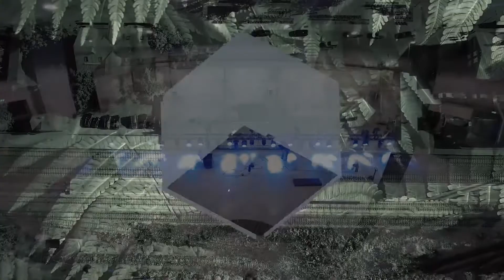Eesti Arhitektuuripreemiad 2019: aftermovie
Aftermovie

Video: Juho Porila (Varivideo), Priit Ladva (Video5)
Muusika: loopj "Bog/Boat"
Ruumi kontseptsioon: Laura Männamaa, Juho Porila, Aljona Galazan
Lavastus: Priit Strandberg

Kammivabriku tehas
6. detsember 2019, Tartu

Eesti Arhitektuuripreemiad 2019

Kontseptsiooni autorid: Laura Männamaa, Juho Porila, Aljona Galazan

Lavastuse idee ja stsenaarium: Priit Strandberg
Lavastaja asisstent: Heli Anni
Õhtujuhid ja ruumilugude jutustajad: muusikud Johan Randvere (klaver), Marion Strandberg (flööt), Karl Tipp (saksofon), Aike Randmann (tšello).
Balletiartist: Aivar Kallaste
Järelpeo esinejad: Mari Kalkun, Rando Arand. DJ: Robert Kähr
Videotööd: Juho Porila, Andreas Kangur (Varivideo)
Helilahendus: Martin Kikas (Ö Stuudio), Toivo Tenno, Mait Karm, Ilmar Madison (Ehast Koiduni)
Valguslahendus: Tõnis Järs, Andres Sarv (E&T Valgus)

Erilised tänud: Bolefloor, Phytowall, Extery, Viacon, Luminec, Fagerhult, Koffik, Säde, Raba!, Juhani puukool ja Mileedi - abi eest tseremoonia ruumi ja meeleolu loomisel!

Arhitektuuripreemiad 2019 peatoetajad: Eesti Kultuurkapital, Kultuuriministeerium.
Suurtoetajad: Luminec, Extery, Fagerhult.
Toetajad: Aluprof, Bole, Bruns Pflanzen, Eg-Trading, Floorin, Geberit, Juhani Puukool, Jung, Lincona, Nophadrain, Puustelli, Rake, Thermory, Ultirender (VectorWorks), ViaCon, Wermstock.
Sündmust toetas ka Tartu linn.

2019.a tseremoonia meeskond:
Aljona Galazan, Laura Männamaa, Juho Porila, Kertu Tombak, Alice Närep, Piret Pallase, Brit Tammeleht, Janar Lind, Eesti Maaülikooli maastikuarhitektuuri tudengid

Arhitektuuripreemiate toimkond:
Aljona Galazan, Eesti Maastikuarhitektide Liit
Laura Männamaa, Eesti Maastikuarhitektide Liit
Merle Karro-Kalberg, Eesti Maastikuarhitektide Liit
Reet Soans, Eesti Maastikuarhitektide Liit
Ingrid Mald, Eesti Arhitektide Liit
Ingrid Kormašov, Eesti Arhitektide Liit
Kairi Rand, Eesti Sisearhitektide Liit
Kristiina Raid, Eesti Sisearhitektide Liit
Katrin Seppel, Eesti Kultuurkapital
Liis Viira, Eesti Kultuurkapital
Kaja Pae, Arhitektuurikirjastus
Kaire Pärnpuu, Arhitektuurikirjastus
Jekaterina Jõgis-Laats, Hamburg ja Partnerid

Eesti arhitektuuripreemiaid  korraldavad  Eesti Arhitektide Liit, Eesti Sisearhitektide Liit ja Eesti Maastikuarhitektide Liit eesmärgiga suunata laiemat ühiskonna tähelepanu arhitektuurivaldkonnale, tunnustada kolleege suurepärase töö eest ning suurendada erialaülest koostööd.

Eesti Arhitektuuripreemiad 2019